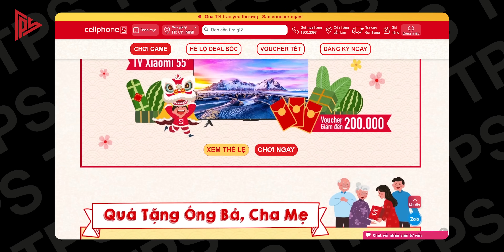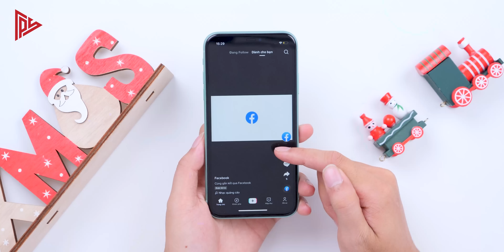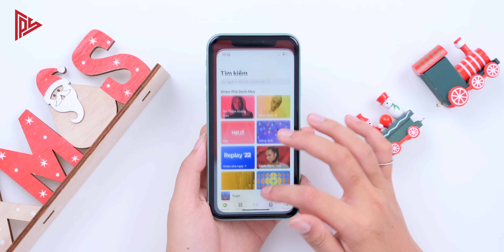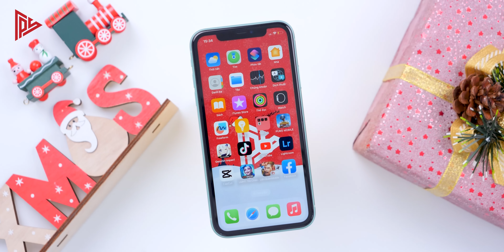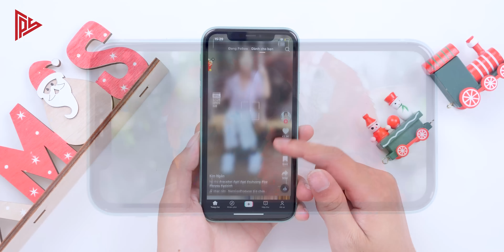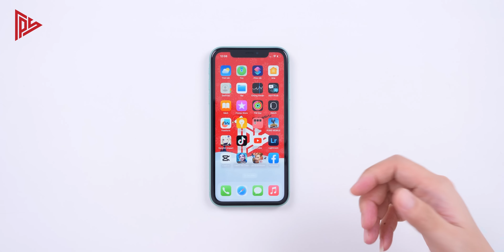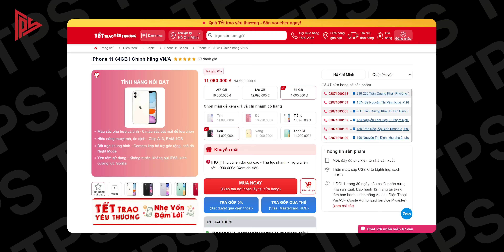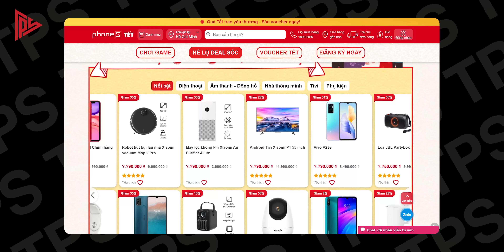Đây là chiếc điện thoại phù hợp nhất để tặng cho người thân - iPhone 11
Đây là chiếc điện thoại phù hợp nhất để tặng cho người thân - iPhone 11 giá đang CỰC TỐT tại